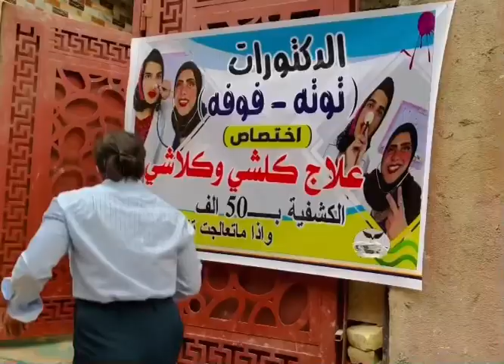تحشيش علي الخفاجي 😂مشه طبيب اختصاص😂😂توته وفوفه😂😂كلشي وكلاشي